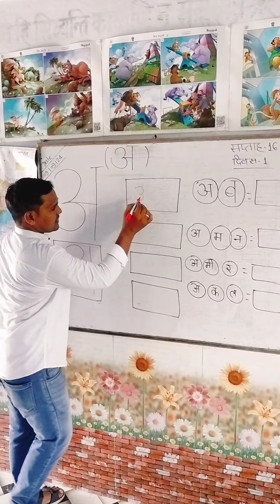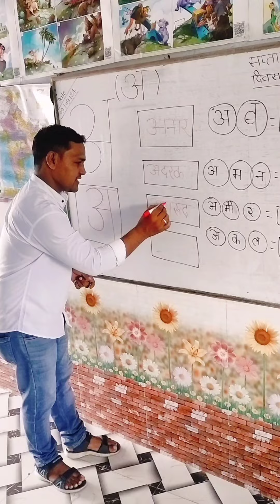अ की रचना